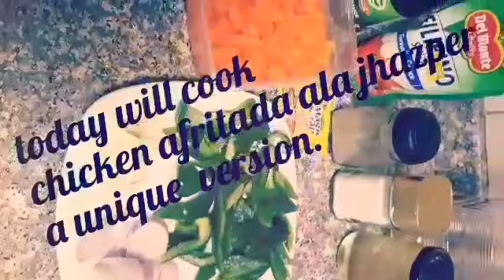Uniqoh kitchen ( vlog # 2 )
Afritada inspired by africa cusisine